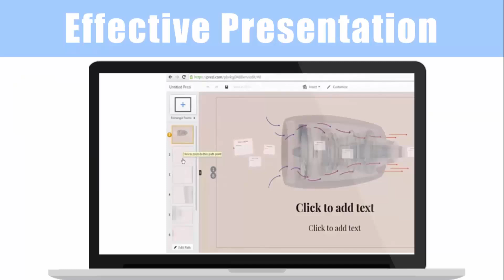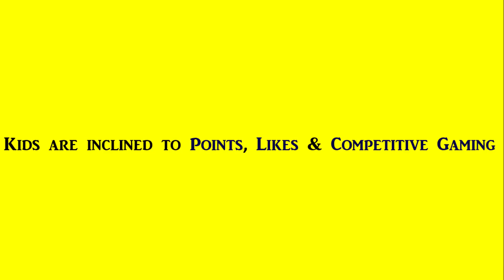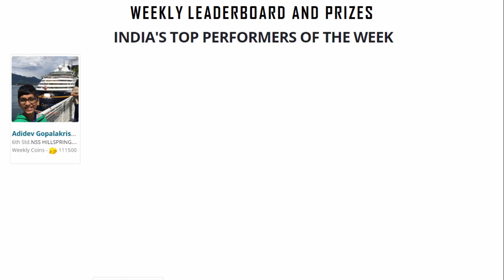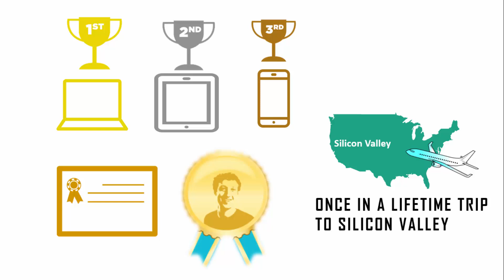WhizJuniors - An Introduction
WhizJuniors is an Online Technology Learning Platform for Students (std. 1st to 12th) and Teachers. Also an Annual Tech Competition for children to showcase their Tech Skills.

Come be a Part of this Life long journey, that you will never forget.